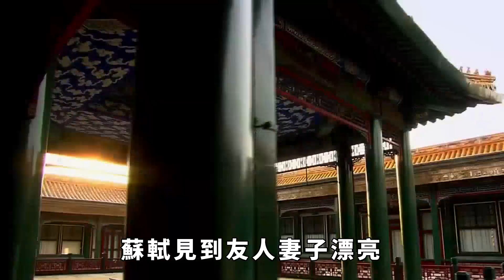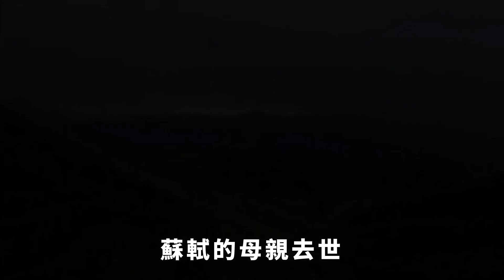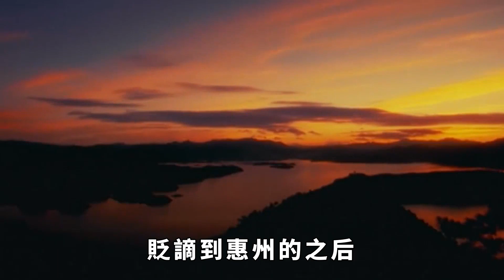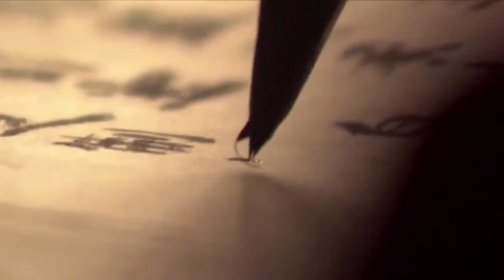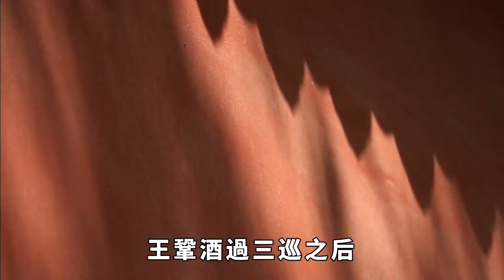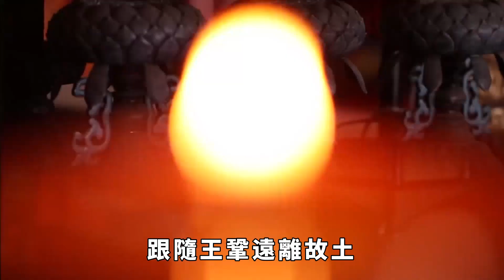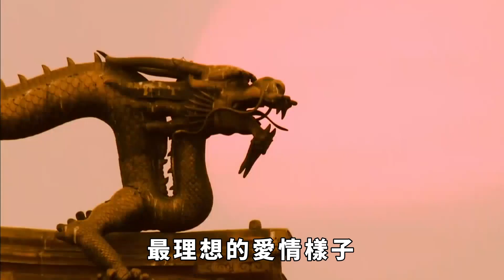蘇軾見到友人妻子漂亮，羨慕之余寫下一首詞，感動世人近千年。【一鼎說】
我們每天的生活都在不斷變化著。生活日新月異，但我們在千百年歷史中傳承下來的智慧無時無刻不在影響著我們。我們看歷史，不僅可以增長見識，還可以啟發我們骨子裏的品格和氣質。站在古人的肩膀上，我們就能看得更遠，想得更多，這就是以史為鑒。今天鼎叔要給大家講一點歷史。
接下來，鼎叔也會好好努力！請大家雙擊訂閱謝謝！好人一生平安。
「英雄難過美人關」。中國這句老話說的確實在理。細數歷史上的風流人物，拜倒在石榴裙下的不在少數。
「人中呂布，馬中赤兔。」呂布以勇武聞名，更是號稱三國第一猛將。可是他把心思全放在了貌比天仙的舞女貂蟬身上，打仗也魂不守舍，最後被曹操俘獲。
曹操既是梟雄，又是昏君。剛入宛城就言道：「此間有妓女乎。」結果他就把城主張繡的嬸嬸給霸占了。
關羽在他麾下的時候，想讓曹操做媒，迎娶一杜姓女子，可是曹操看見之後，杜氏女子搖身一變成了曹操的杜夫人。怪不得杜牧都說「東風不與周郎便，銅雀春深鎖二喬。」
除了各路諸侯猛將，文人墨客也是不遑多讓。其中有一個人，他的詩詞造詣在中國文壇上絕對屬於重量級的，他就是唐宋八大家之一——蘇軾、蘇東坡。
不經磨難，不作好詩（詞）。蘇軾能留下許多佳作，絕對有一部分原因是因為他仕途不順。嘉佑年間，蘇軾進京應試。蘇軾一篇《刑賞忠厚之至論》讓歐陽修大加贊賞，一時間在京城名聲大噪。他也順利考取了功名，有了一官半職。
可就在時候，蘇軾的母親去世，他也回鄉奔喪，守孝三年。當他再回到朝堂的時候，王安石的變法剛剛開始。 請注意，本影片是專注於講解社會新聞和奇聞異事，完全符合YouTube社群準則。